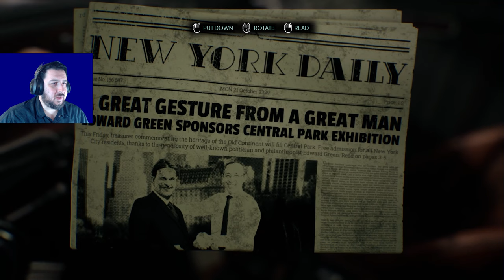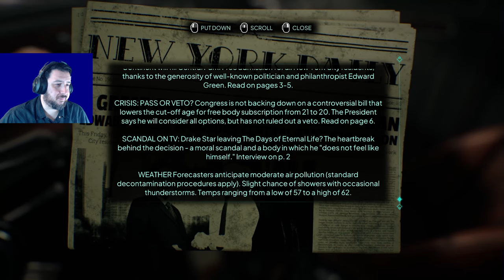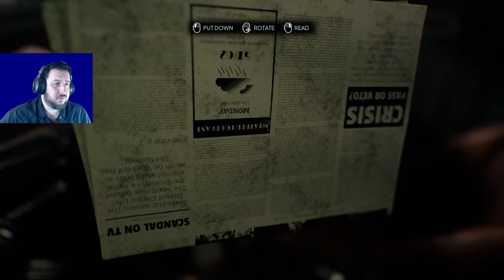Taking the Case | Nobody Wants To Die [Part 1]